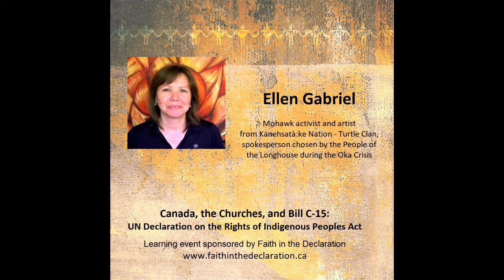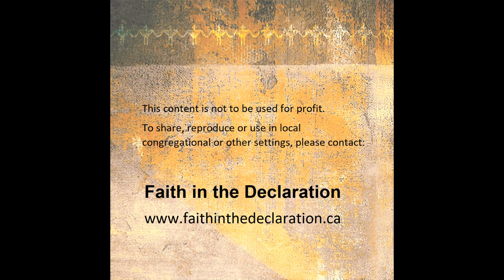Canada, the Churches, and Bill C-15: Ellen Gabriel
Canada, the Churches, and Bill C-15: UN Declaration on the Rights of Indigenous Peoples Act

Ellen Gabriel, Mohawk activist and artist from Kanehsatà:ke Nation - Turtle Clan, spokesperson chosen by the People of the Longhouse during the Oka Crisis